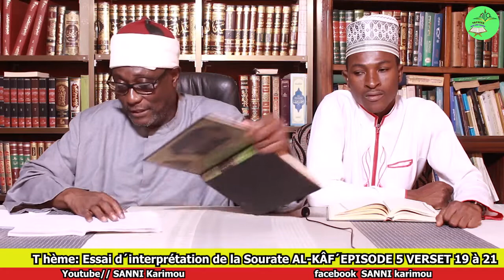Essai d´interprétation de la Sourate AL KÂF´EPISODE 5 VERSET 19 à 21